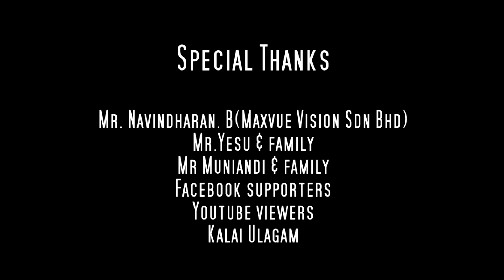Tanjung Malim Dorm short movie 2015